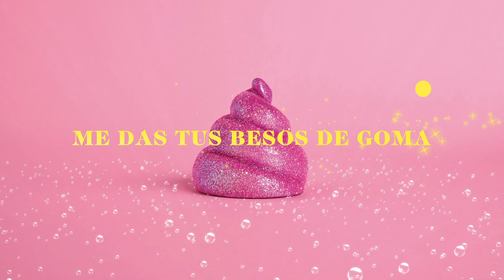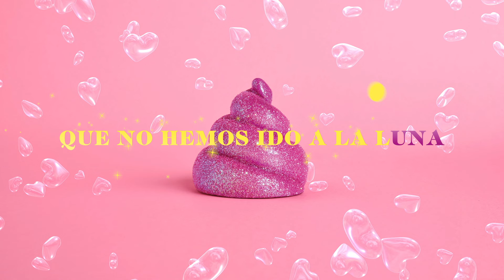Varry Brava - Ritos Exóticos (Videolyric oficial)